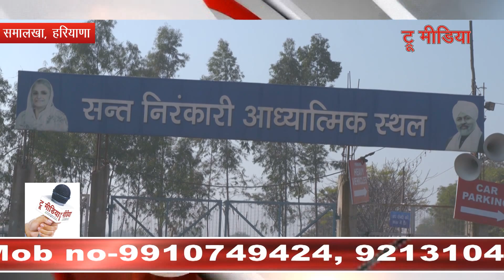सन्त निरंकारी समालखा (हरियाणा) परिसर का शुभारंभ सद्गुरु माता द्वारा संपन्न True Media Sant Nirankari